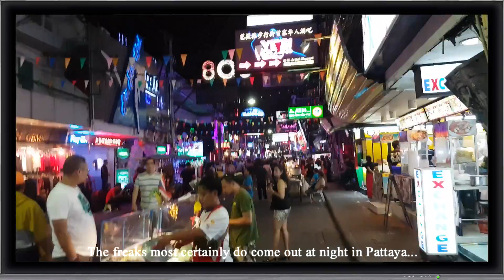Just What On Earth Is Going On Here?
Spotted this weird sighting on Walking Street in Pattaya Thailand.
Anything really does pass for normal in this strange & funky town!